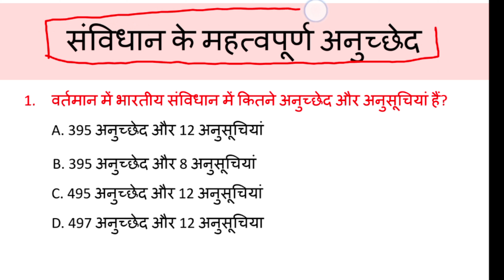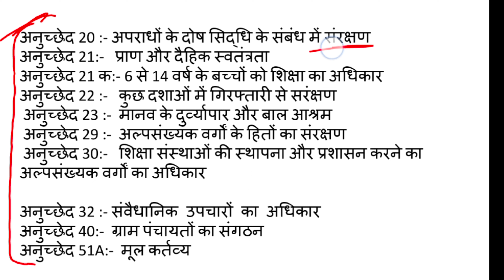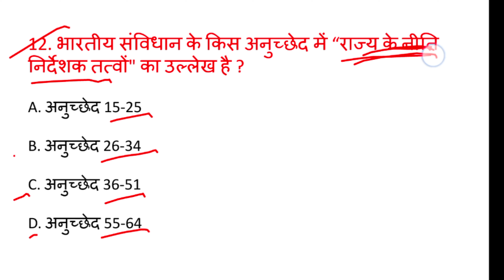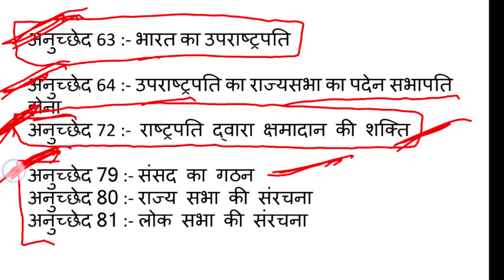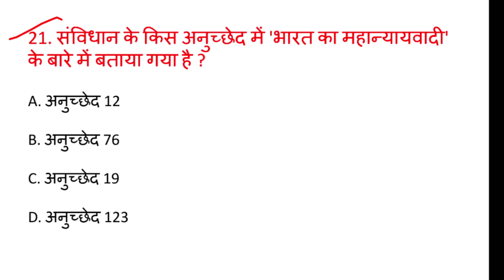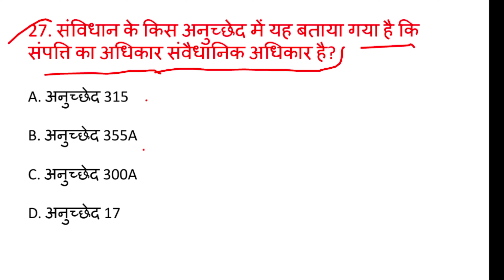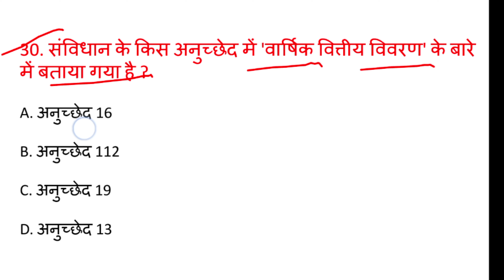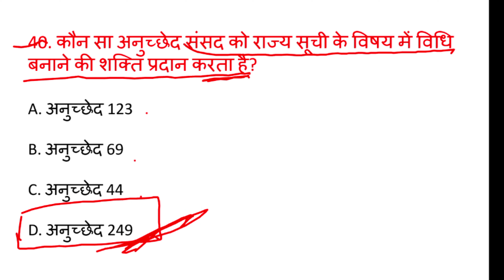संविधान के महत्वपूर्ण अनुच्छेद / सभी परीक्षाओं के लिए उपयोगी/ SSCCGl/CHSL/ Railway